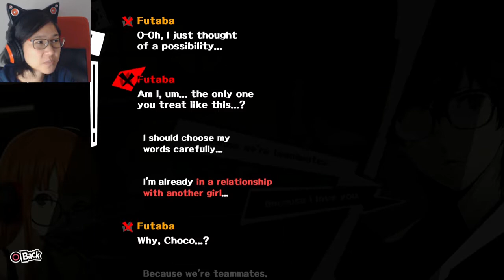Ep. 02- Get more girls! | Persona 5 Lovers Part 2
I made a reaction video to all the romance options you can get in Persona 5. I wanted to put this all in one video, but my computer couldn't render the entire thing at once, so it's in three parts. Events are updated chronologically, not by Social Link.

Ohya romance
Hifumi romance
Hifumi max
Hifumi date 1
Chihaya romance
Ohya max
Hifumi date 2
Chihaya max
Takemi date 2
Haru culture festival
Chihaya date 1
Ohya date 1
Chihaya date 2
Futaba romance
Kawakami date 1

Stay toasty :)